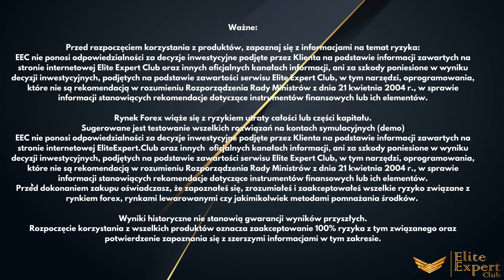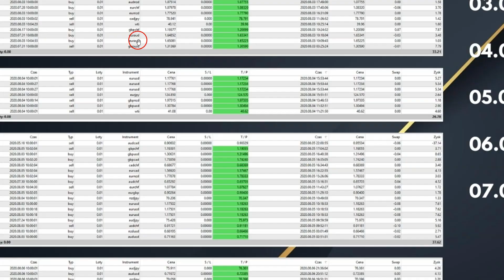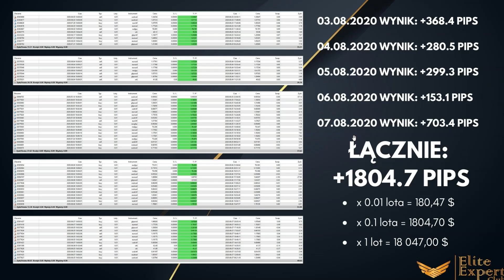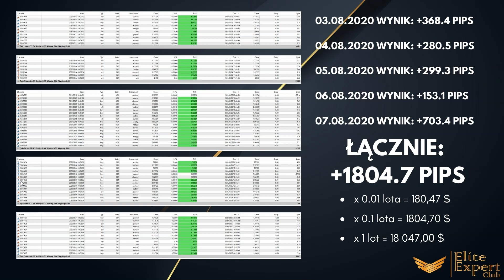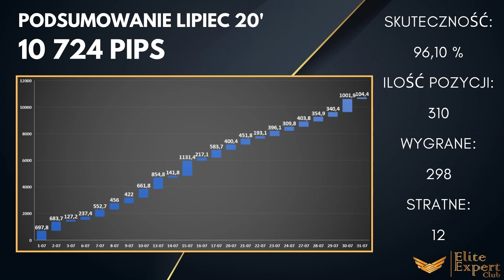Sygnały FOREX Wyniki z Grupy Informacyjnej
Zobacz jakie wyniki z grupy informacyjnej osiągnęliśmy na sygnałach Forex w ostatnim tygodniu. Sygnały Forex są informacjami, które zamieszczamy na grupie w momencie, kiedy dokonujemy jakichkolwiek transakcji na rynkach finansowych. W ciągu tygodnia prowadzimy dodatkowo sesje live tradingu na żywo pokazujące strategie o które oparta jest grupa sygnałowa Forex.

Ważne:
Przed rozpoczęciem korzystania z produktów, zapoznaj się z informacjami na temat ryzyka: